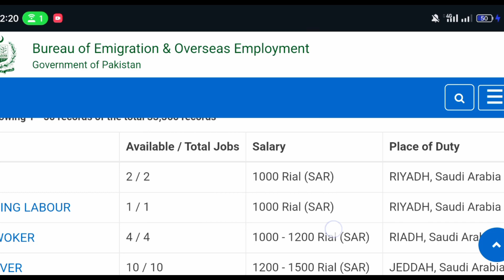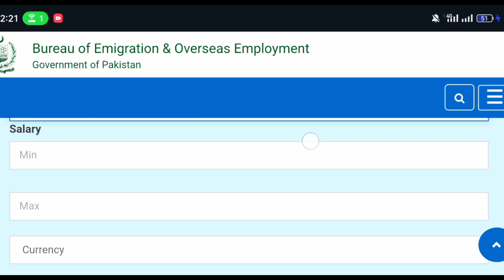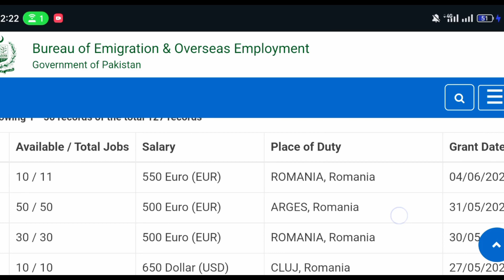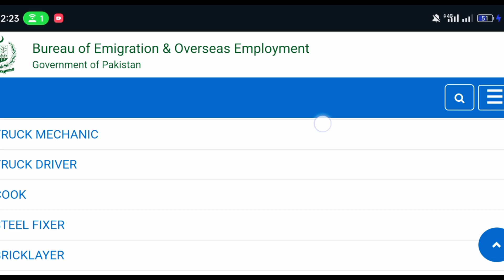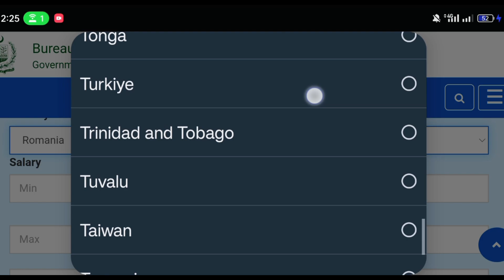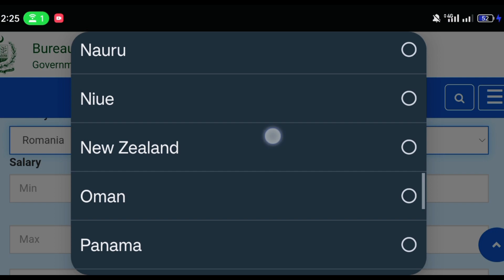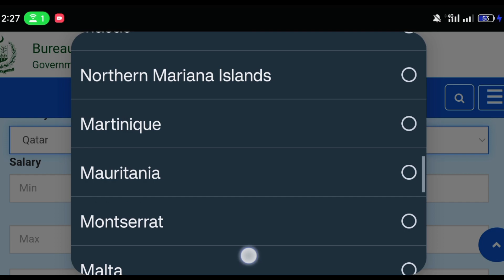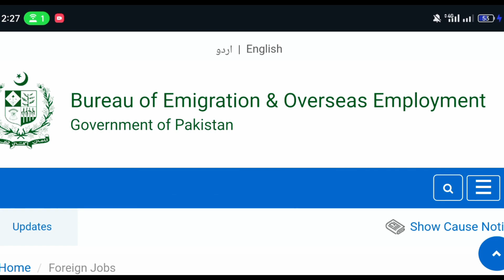Work Permit Romania | Poland Work Permit | Saudi Arabia Work Visa | Qatar Work Visa | Oman Work visa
Pakistan se Europe
Pakistan to Europe
Pakistan jobs
Pakistan govt jobs
Pakistan to Saudi Arabia
Pakistan se Saudi Arabia
Pakistan to Dubai
Pakistan se Dubai
Pakistan se muscat
Qatar
Oman
luxembourg visa
jobs in luxembourg
Finland jobs
Finland
how to apply luxembourg work visa
luxembourg visa for indian
luxembourg work visa for foreigners
work in luxembourg
jobs in luxembourg
luxembourg jobs
luxembourg jobs for indian
romania visa
romania work visa 2024
romania work permit
romania work permit visa
how to get romania work permit visa
romania work permit visa update
romania free work visa
romania work permit 2024
romania visit visa
romania work permit visa 2024 romania
romania visa new update 2024
romania visa update
work visa in romania
poland work permit requirements
poland work permit visa new update
poland work permit 2024
poland work visa process
poland visa update
work in poland
poland visa appointment
poland job visa
how to get poland visa
poland work visa new update
poland visa update 2024
poland visa work permit
visa status poland
jobs in poland
poland jobs
work in poland
jobs in poland for foreigners
poland work permit
jobs in poland for indians
poland work visa
job in poland
poland jobs salary
poland jobs vacancy
how to find poland jobs
poland work permit visa
poland factory jobs
residency in poland
immigration poland
poland warehouse jobs
travel to poland
warehouse jobs in poland
jobs poland
work permit in poland
lithuania trc
lithuania trp
lithuania work visa
lithuania work permit
lithuania work permit visa 2024
lithuania trc card
lithuania work permit visa
2024 lithuania work visa
lithuania work visa 2024
jobs in lithuania
lithuania trc appointment
lithuania work permit 2024
2024 lithuania work permit
lithuania work visa for indians
trc lithuania
2024 lithuania work visa
lithuania visa from pakistan
lithuania work visa for indian
lithuania work visa
lithuania visa update
lithuania work permit
lithuania tourist visa
lithuania visit visa from pakistan
lithuania visit visa for pakistani
lithuania d visa
study in lithuania
study in lithuania for international
study in lithuania without ielts
study in lithuania for indian students
study in lithuania from pakistan
how to study in lithuania
study in lithuania tuition fees
study in lithuania from bangladesh
study in lithuania malayalam
how much does it cost to study
lithuania study visa
study in lithuania scholarships
students in lithuania
study in europe
Lithuania Work visa from Pakistan
Lithuania Work permit from Pakistan
Lithuania TRC from Pakistan
Lithuania Work Visa appointment
Lithuania TRC appointment
Lithuania trp appointment
Lithuania TRC interview
Lithuania trp interview
Lithuania TRC card Bangladesh
Lithuania TRC card process
Lithuania TRC card process Malayalam
Lithuania TRC process from India
Lithuania TRC process from Pakistan
Lithuania TRC process from Dubai
Lithuania TRC benefits
Lithuania Work permit visa from Nepal
Lithuania Work salary
Lithuania Work permit visa apply online
lithuania student visa
study in lithuania for international students
pakistani student in lithuania
student life in lithuania
students in lithuania
how to apply lithuania student visa
lithuania student visa requirements
how to apply for lithuania student visa
study in lithuania for pakistani students
Malta